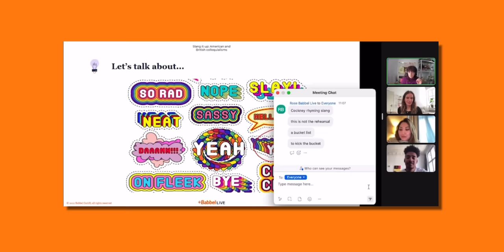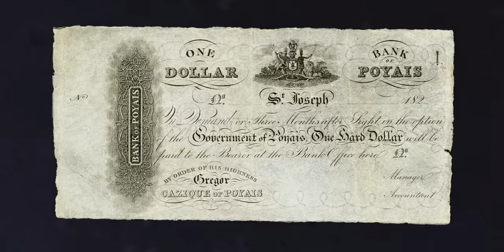Cet homme a inventé un Pays pour en Arnaquer un autre - Old Thread